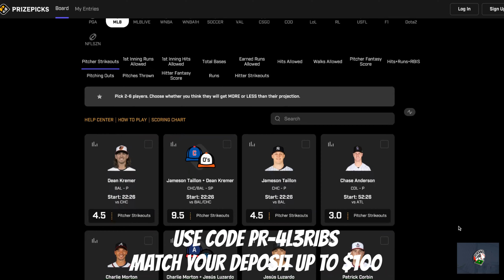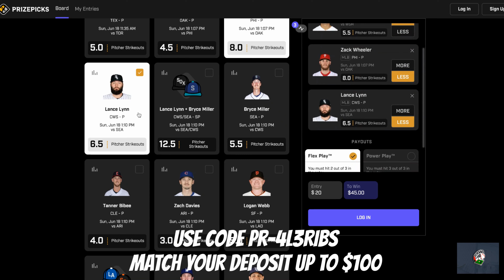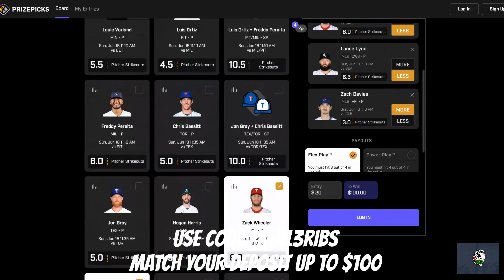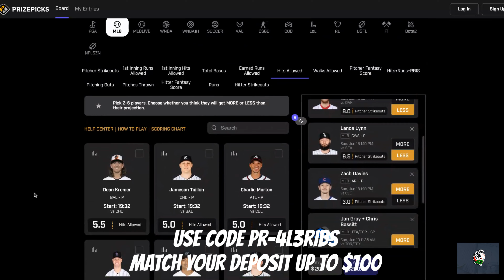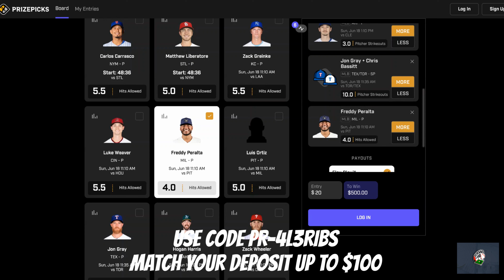Prize Picks MLB June 18th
Prize Picks MLB Picks for June 18.